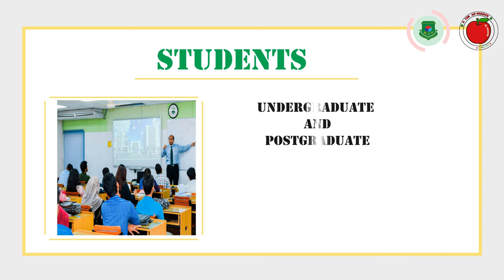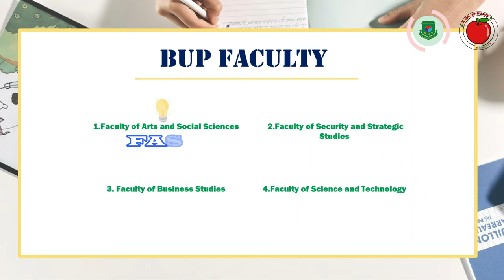BUP কি ? || What is BUP ? || Public or Private University || BUP Admission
Bangladesh University of Professionals is a public university of Bangladesh, located in Mirpur Cantonment, Dhaka. It is the first public university of Bangladesh to be run by the Bangladesh Armed Forces. It was established under the Bangladesh University of Professionals Act, 2009.